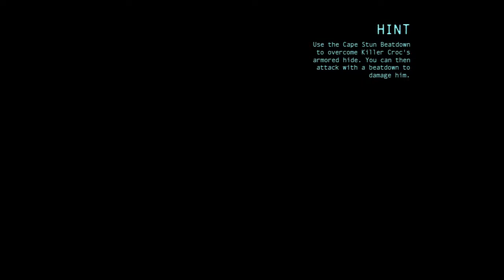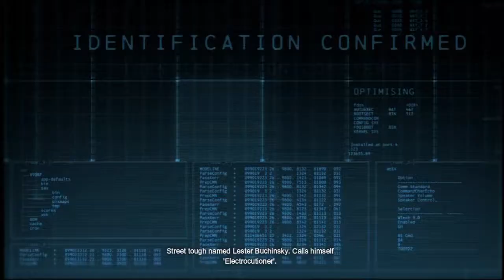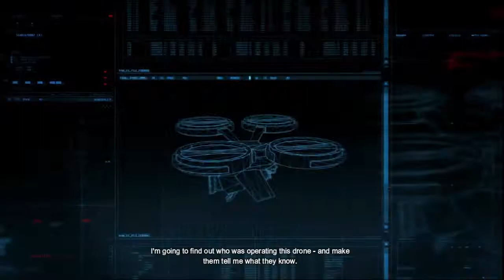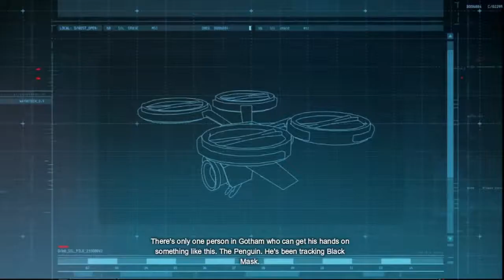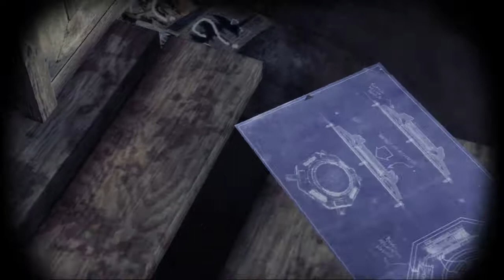Batman Arkham Origins part 1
This is a New Game + play through